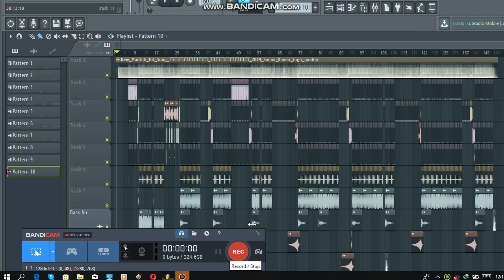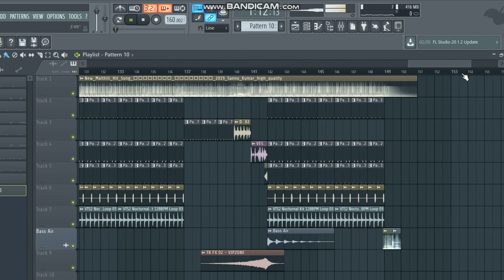Rasgulla Rasgulla New Maithali Dj Song Mix By Dj Suman Tharu Saptari Nepal..🎵🎵🎶🎶🇳🇵🇳🇵🇳🇵